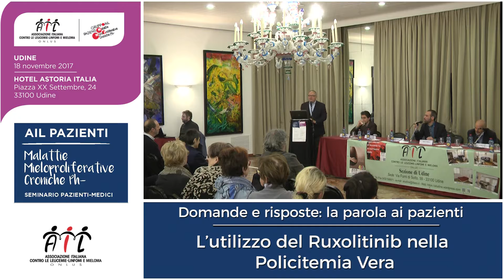L'utilizzo del Ruxolitinib nella Policitemia vera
Le domande e le risposte al seminario di Udine sulle MMP Ph-, le malattie mieloproliferative croniche con Ph negativo.